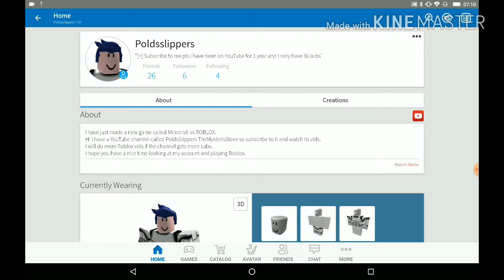1 YEAR ON YOUTUBE VIDEO! (LATE UPLOAD)